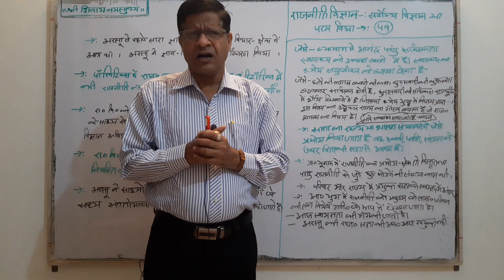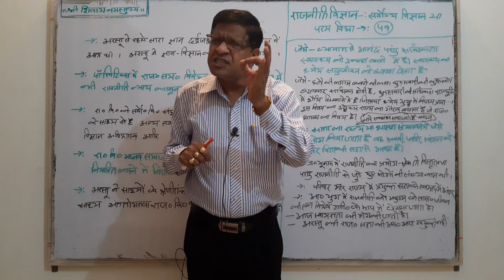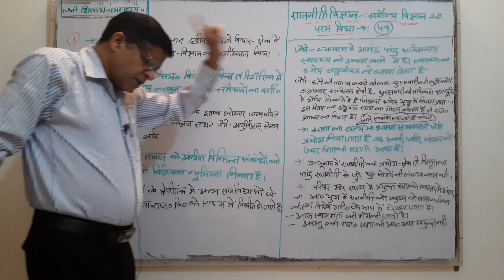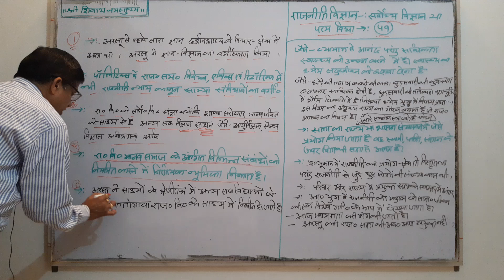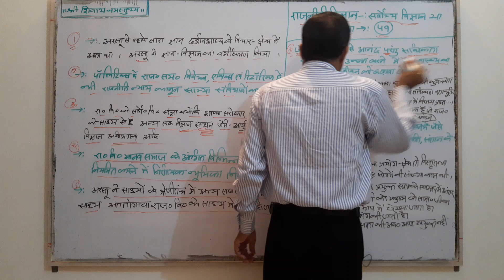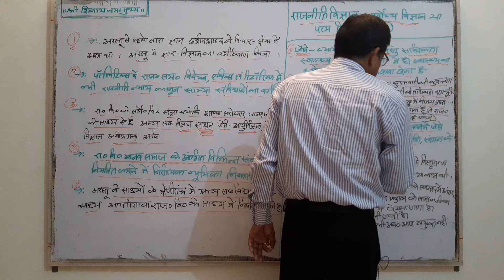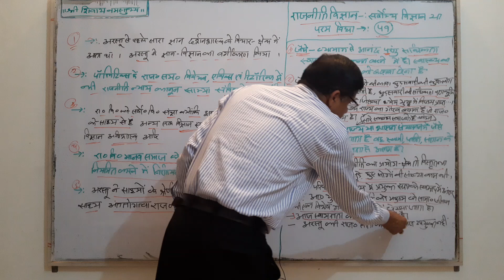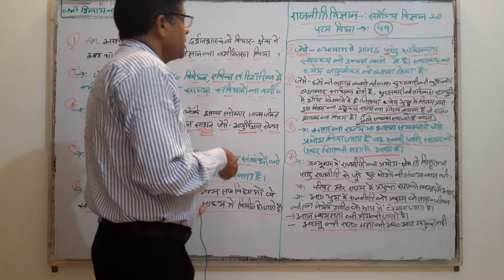अरस्तू:राजनीति विज्ञान-सर्वोच्च विज्ञान (master science)परम विधा (master art) है lecture-49 upsc